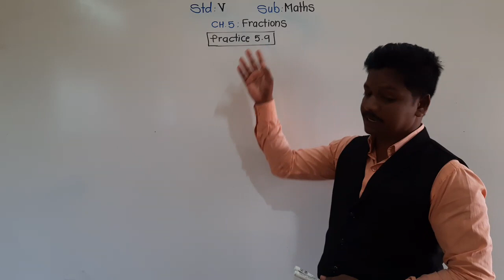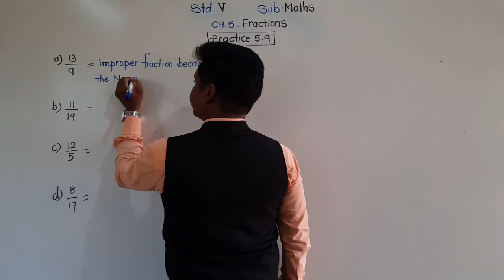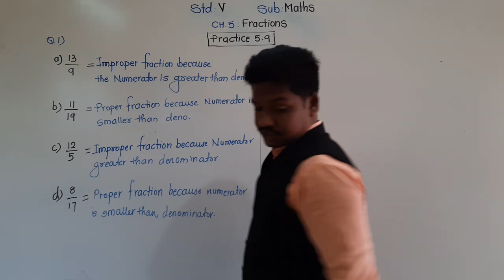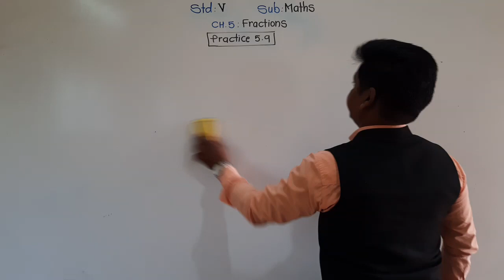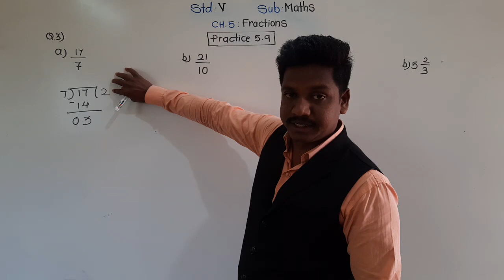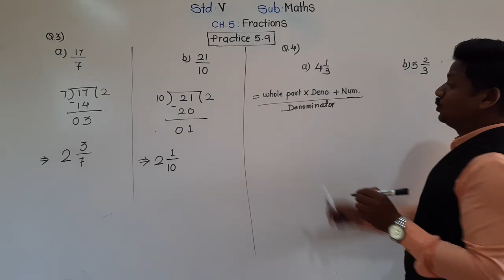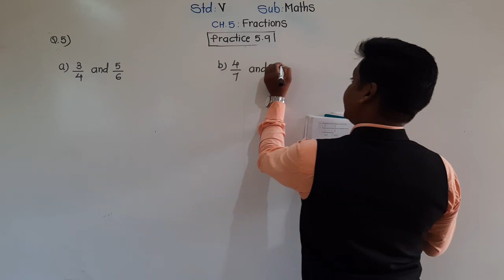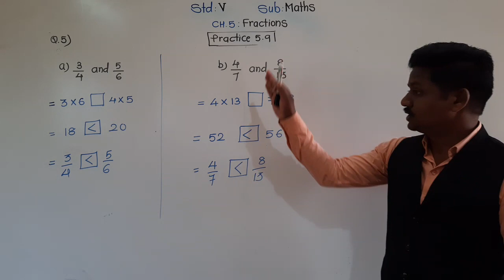Class-V : Maths: Practice -5.9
Types of fraction and conversion of fractions.